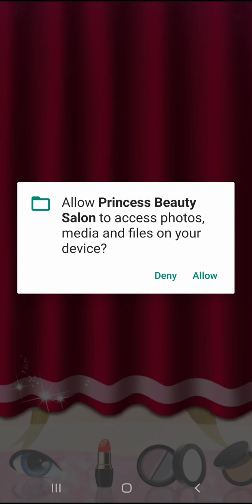Indian Fashion Doll Dress up Game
indian doll clothes